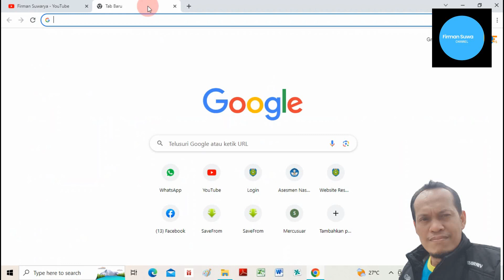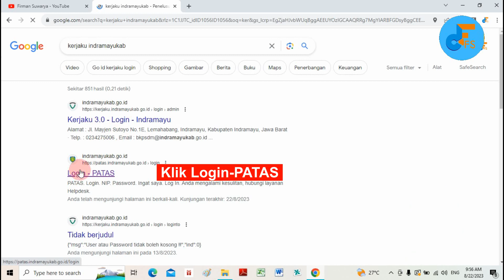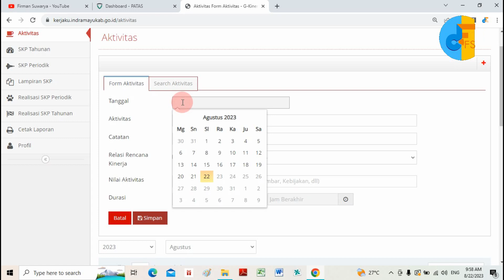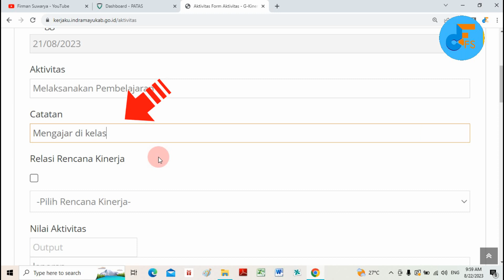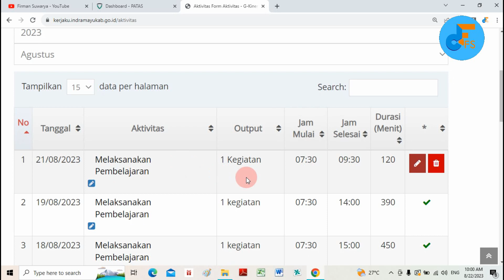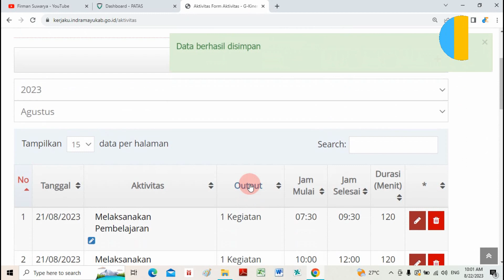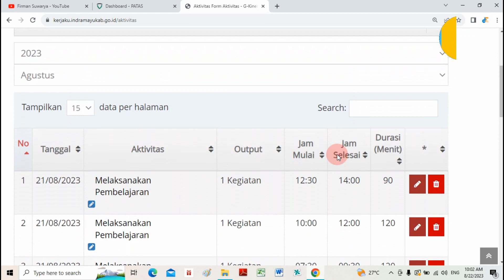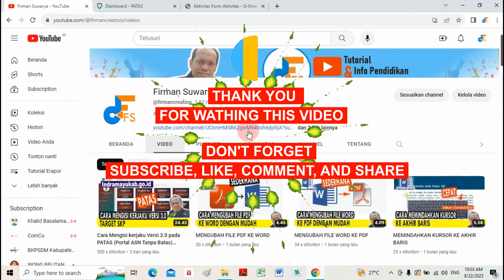Cara Mengisi Aktivitas pada kerjaku Versi 3.0 pada PATAS (Portal ASN Tanpa Batas)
Video ini berisi tentang Cara Mengisi Aktivitas pada kerjaku Versi 3.0 pada PATAS (Portal ASN Tanpa Batas), bagi kawan-kawan guru yang ingin mengisi Aktivitas, maka video ini bisa di jadikan sebagai panduan yang tepat.

Semoga Bermanfaat.
Terima Kasih.